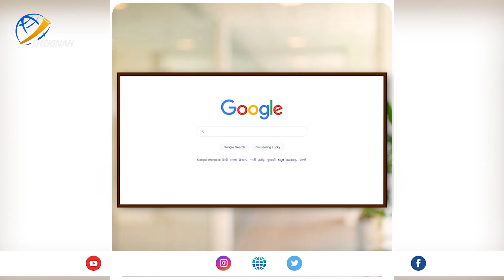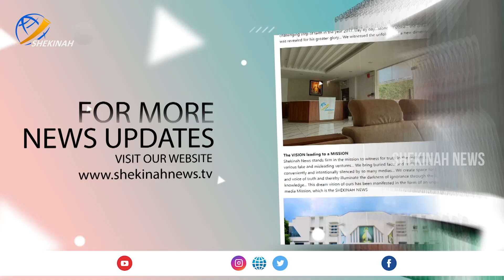മൊബൈൽ ഫോൺ നഷ്ട്ടമായാൽ എന്താണ് ചെയ്യേണ്ടത്...കേരള പോലീസിന് പറയാനുള്ളത് ഇതാണ്..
മൊബൈൽ ഫോൺ  നഷ്ട്ടമായാൽ  എന്താണ് ചെയ്യേണ്ടത്...
കേരള  പോലീസിന് പറയാനുള്ളത്  ഇതാണ്..

Idukki Vision  Channel No:51
Bhoomika :52
Malanad Vision  :56